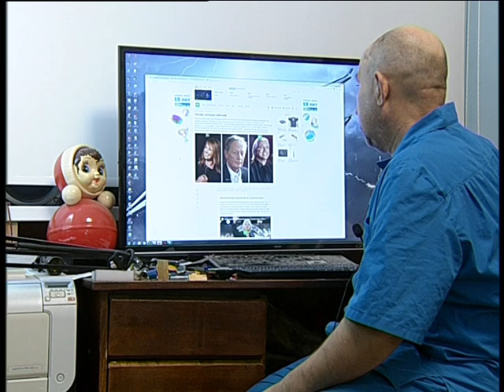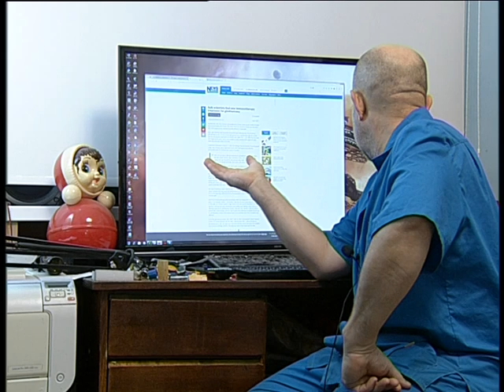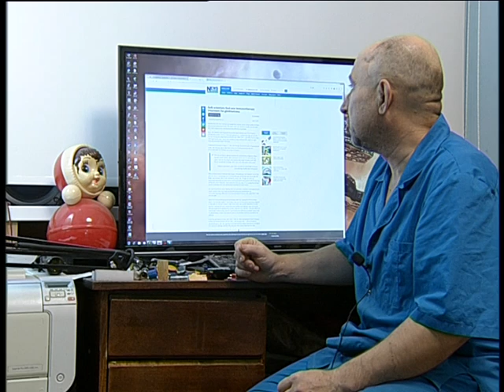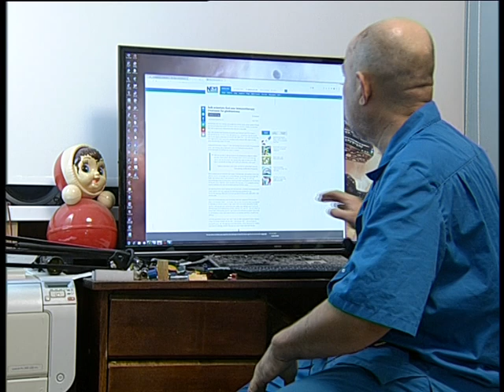We can destroy Glioblastoma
Челейкин Алексей - мы можем уничтожить Глиобластому, Cheleykin Alexey - We can destroy Glioblastoma